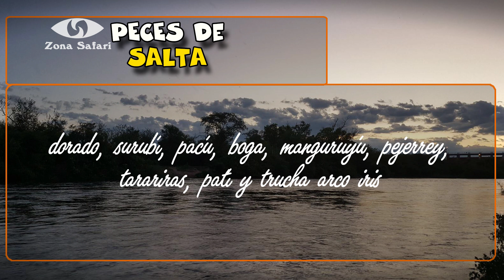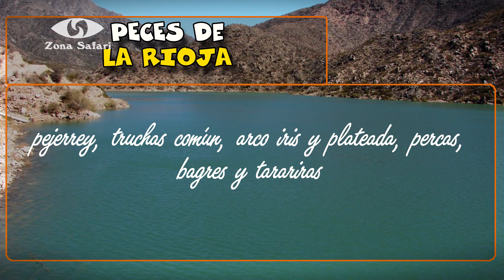¡LISTADO DE PECES 😎! Noa y Cuyo Argentino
👉 ¡Los peces más buscados!
▶ No vamos a nombrar todas las especies de peces existentes, solamente te contaremos sobre las más buscadas.
▶ Jujuy donde podés pescar dorado, boga, surubí, pejerrey, tararira, trucha arco iris, marrón y fontinalis y perca
▶ Salta para pescar dorado, surubí, pacú, boga, manguruyú, pejerrey, tarariras, patí y trucha arco iris
▶ Tucumán podés pescar pejerrey, trucha, dorado, sábalo, tararira, boga y bagre
▶ Catamarca que nos ofrece pejerrey, perca, trucha arco iris y carpa
▶ Santiago del Estero podés pescar armado, bagre amarillo y blanco, boga, carpa, dorado, lisa, patí, pejerrey, tararira y trucha arco iris o plateada
▶ La Rioja? pejerrey, truchas común, arco iris y plateada, percas, bagres y tarariras
▶ San Juan nos vamos a encontrar con pejerrey, trucha arco iris, marrón y fontinalis, carpa y dientudo
▶  San Luis podemos pescar carpa, pejerrey, trucha arco iris, tararira y dientudo
▶ Mendoza. Aquí tenemos la posibilidad de pescar trucha marrón, arco iris y fontinalis, pejerrey patagónico y bonaerense, perca o trucha criolla, carpa y dientudo.